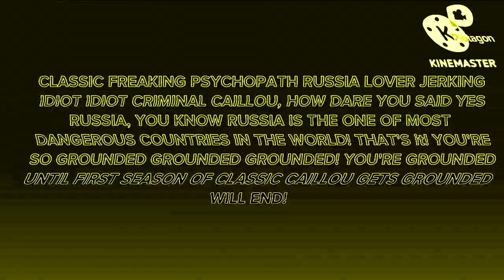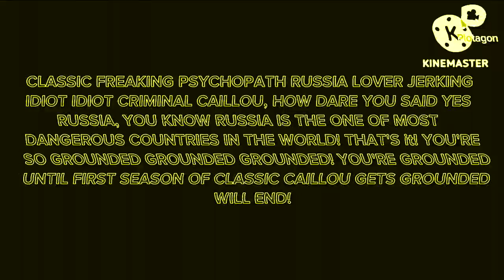Classic Caillou says yes Russia/Super grounded In Trombone Vocoder